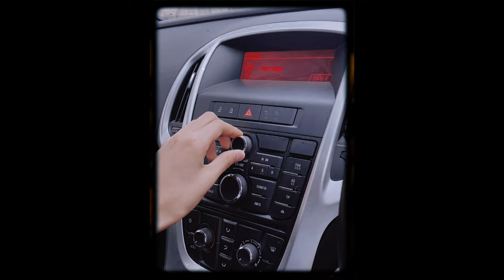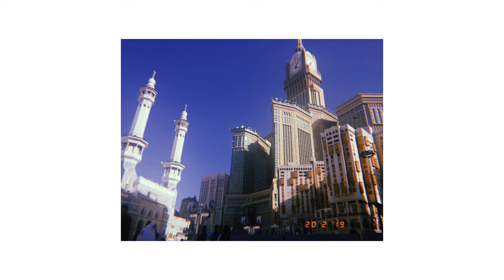Photography in Makkah, Saudi Arabia. // تصوير في مكة المكرمة، المملكة العربية السعودية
A silent vlog of my umrah trip in 2019 x some photographs I took capturing the journey of a lifetime.

Grateful that Allah swt invited me to his blessed house, may He allow the same for you.

Just a Hijabi behind the camera, trying to creatively showcase life and culture through a muslims lens.

lmk what you disliked/liked about the video, how did this video make you feel? feedback is always appreciated!